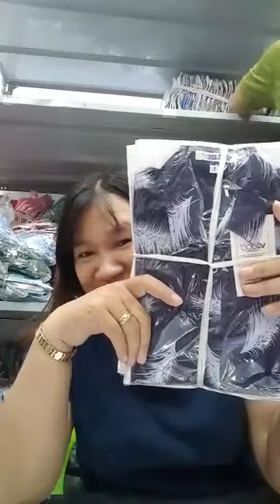Quần áo thời trang nữ thời trang, thiết kế tinh tế nhất hiện nay P12 19